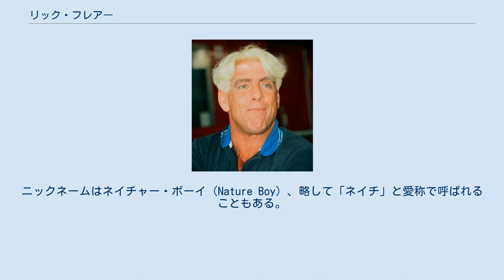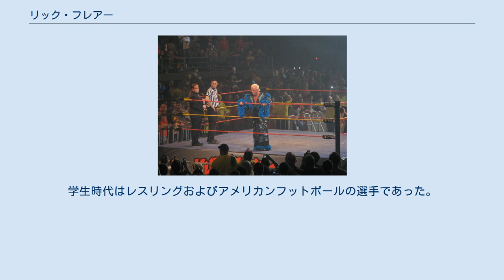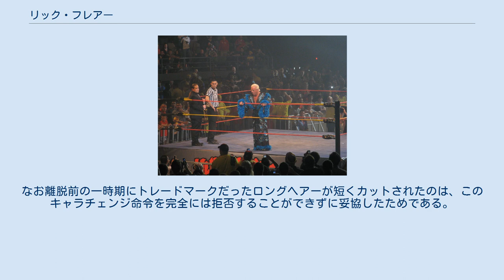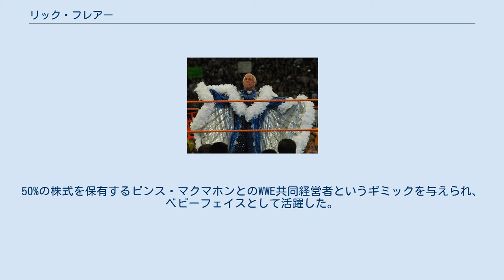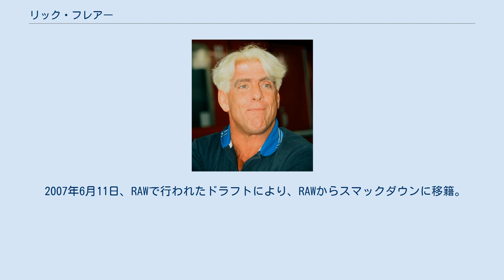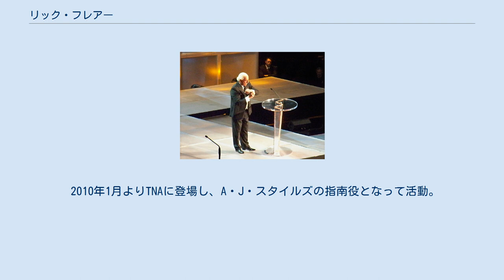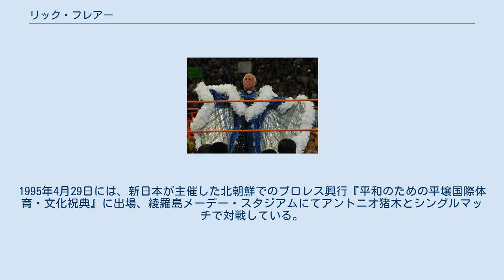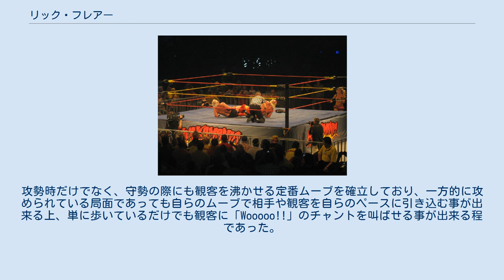リック・フレアー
リック・フレアー（Ric Flair、本名：Richard Morgan Fliehr、1949年2月25日 - ）は、アメリカ合衆国のプロレスラー。
テネシー州メンフィス出身。
ニックネームはネイチャー・ボーイ（Nature Boy）、略して「ネイチ」と愛称で呼ばれることもある。
 その試合巧者ぶりから「業界一卑劣な男（Dirtiest Player in the Game）」の異名を取った。
日本でのニックネームは「狂乱の貴公子」。
息子のデビッド・フレアーとリード・フレアー、娘のアシュリー・フレアーもプロレスラー。
 NWA、WCW、WWEの世界ヘビー級王座のベルトを巻き、16回の世界王者（16-time World Champion）とも呼ばれる。
 歴代のNWA王者がそうであったように、正攻法で攻めるよりもずるがしこい戦法を得意とした。
これは元々NWA王者が巡業の行く先々で地元の英雄を相手にする必要があったところから生じたものであり、対戦相手を引き立てつつ、数々のムーブ（試合中の動作）で観客を沸かせる術に長け、「箒相手でもプロレスができる」と形容された。
跪いて相手に攻撃を躊躇させるムーブやフラフラ歩き前方に倒れるムーブは大きな見せ場となっている。
そのスタイルは数々のレスラーに賞賛され、武藤敬司は「自身のプロレスのベース」と語っている。
 なお、彼の地髪は元々赤っぽいブラウンで、ブロンドヘアーは貴公子ムードを出すのとラフファイトの際に流血が映えるよう、自ら染めたものである。
 1950年に発覚し全米を騒がせたw:Georgia_Tannがテネシー児童福祉協会 (Tennessee Children's Home Society) で繰り広げたとされる養子縁組用の乳幼児売買事件の被害者の1人。
生後1か月ほどで当時デトロイトで産婦人科医を開業していた養父母の元に引き取られ、ミネソタ州ミネアポリスで少年時代を過ごす。
 少年時代からプロレスファンで、特にクラッシャー・リソワスキーが好きだったと語っている。
学生時代はレスリングおよびアメリカンフットボールの選手であった。
ミネソタ大学を退学後、保険外交員の職に就いていたが、バーン・ガニアのレスリング・キャンプに参加しプロレスラーとなるための訓練を受ける。
このキャンプの同期にはケン・パテラ、コシロ・バジリ、グレッグ・ガニア、ジム・ブランゼルらがいる。
1972年12月10日、ガニアが主宰していた地元ミネアポリスのAWAにてデビュー戦を行った。
 1974年、ジム・クロケット・ジュニアが運営するNWAミッドアトランティック地区（本拠地はノースカロライナ州シャーロット）に活動の場を移す。
金髪ヒールの先達であるベテランのリップ・ホークのパートナーに起用され、同年7月4日にミッドアトランティック・タッグ王座を獲得、プロ入りして初のタイトル戴冠を果たした。
1975年2月8日にはポール・ジョーンズからミッドアトランティックTV王座を奪取し、シングルタイトルを初めて獲得している。
同年下期からは、AWA時代の先輩でもあるワフー・マクダニエルを相手にミッドアトランティック・ヘビー級王座を争った。
 1975年10月4日、セスナ機の事故に遭い背骨を骨折、医師から引退勧告を受けるも奇跡的にレスラーとして復帰した（この事故ではパイロットは死亡、同乗していたジョニー・バレンタインなどは半身不随となり引退している）。
復帰後の1976年12月26日にはグレッグ・バレンタインと組んでミッドアトランティック版のNWA世界タッグ王座を奪取。
以降もミッドアトランティックを主戦場に、USヘビー級王座をはじめ同地区認定のタイトルを立て続けに獲得。
「ネイチャー・ボーイ」の異名が定着したのも、生涯のライバルにして親友でもあるロディ・パイパーやリッキー・スティムボートらとの邂逅もこの時期である。
 1981年9月17日、ダスティ・ローデスを相手のブレーンバスターを空中で体を捻って体を浴びせて破りNWA世界ヘビー級王座に初戴冠。
後に同王座を8回（7〜10回と諸説有）獲得して一時代を築く。
1986...